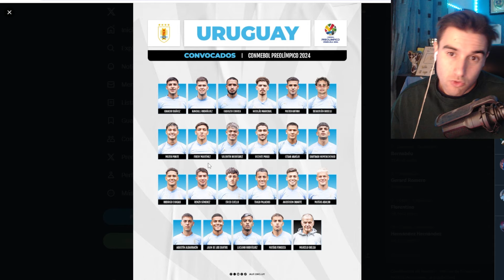URUGUAY GANARÁ *Confianza plena para el Preolímpico*